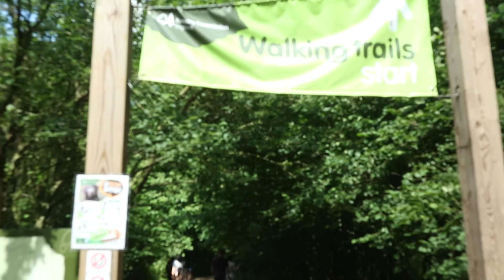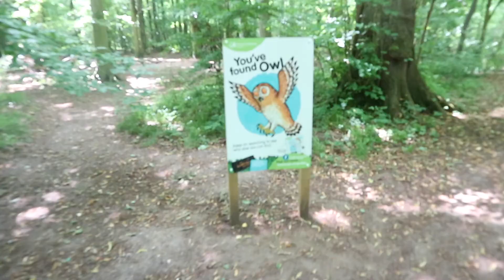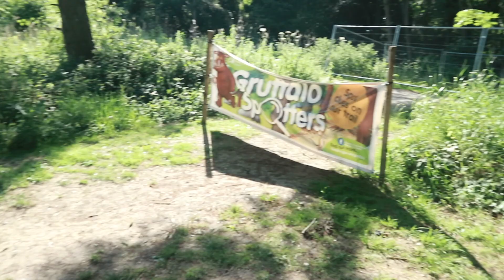A Trip To Salcey Forest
It seems summer has appeared!
so what better way to spend it than in the woods?  :D

Me and my friend had a nice old stroll in Salcey Forest whilst sweating profusely!

what have you guys been up to or what have you got planned for summer?

Place Visited: Salcey Forest (Northamptonshire)